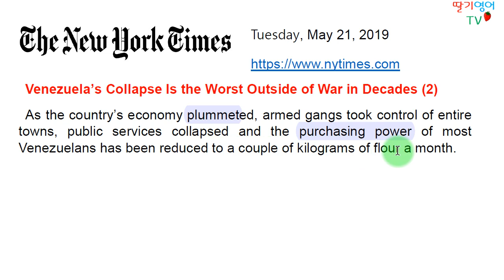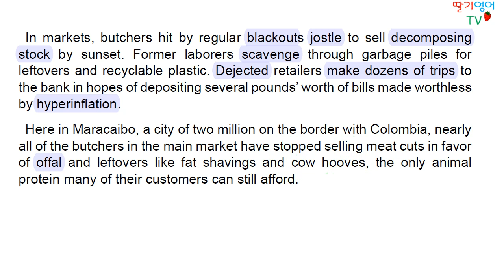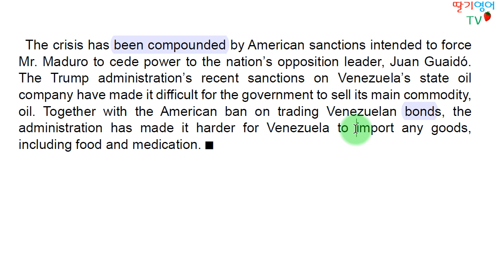[영자신문 기사 통해설] 2019.5.21. 화요일 뉴욕타임즈 (베네주엘라 경제붕괴 기사 통해설: 총7회 중 제2회)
(베네주엘라 경제붕괴 기사 통해설: 총7회 중 제2회)

1. 경력

2. 저서 (책표지에 지은이로 실림)